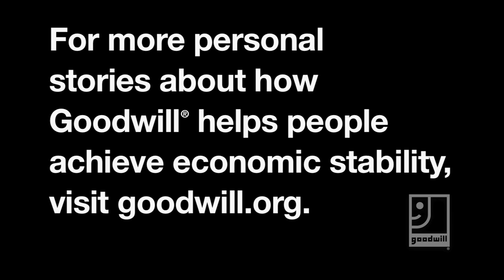My Story - Daisy Latimore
Daisy Latimore shares how a Goodwill of North Georgia program helped her go from being unemployed to being the employer, as she opened the first retail location for her business, Daisy's Unique Chocolates.